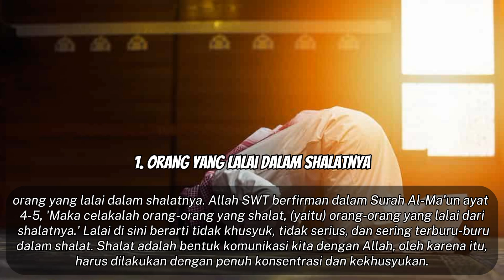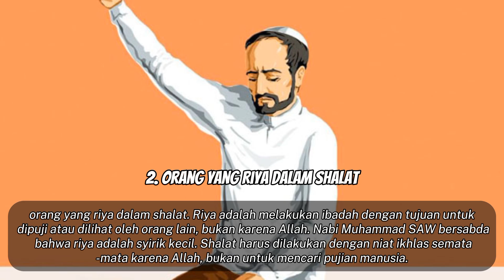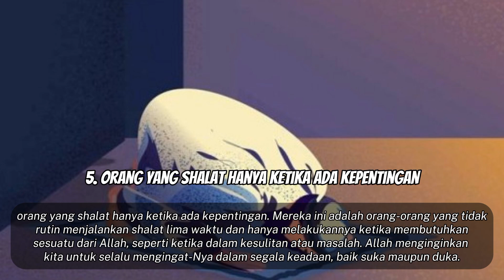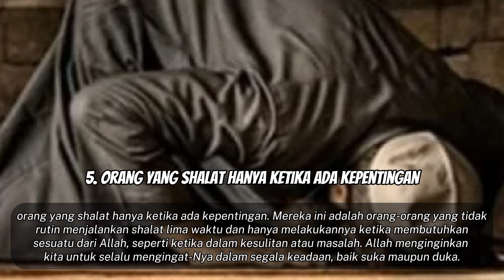5 ORANG RAJIN SHALAT TAPI TIDAK DITERIMA ALLAH, LAH KOK BISA !!!